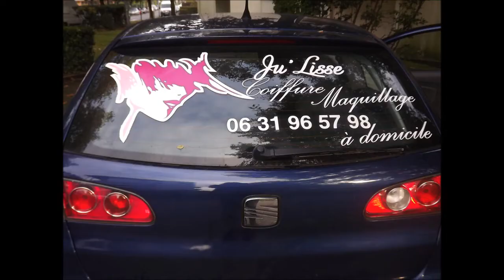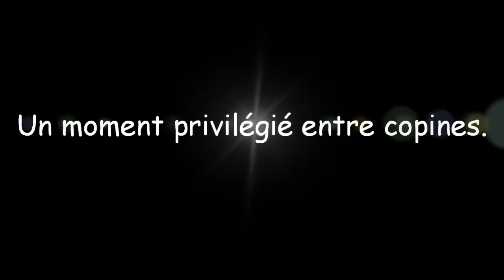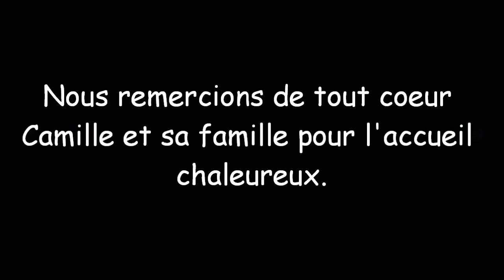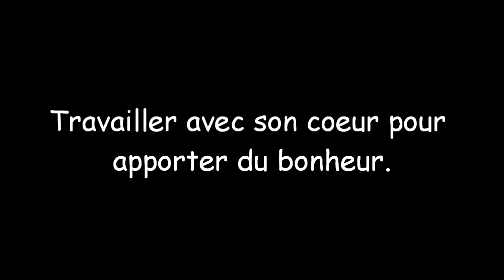Les prestations mariage de Ju'lisse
Une idée des prestations coiffure & maquillage d'une mariée le jour J, avec Ju'lisse.